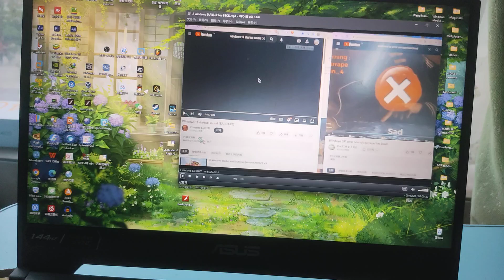Windows 11 BSOD P6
Video URLs